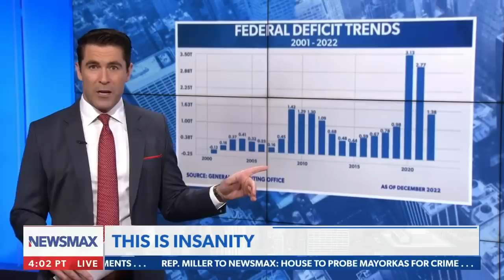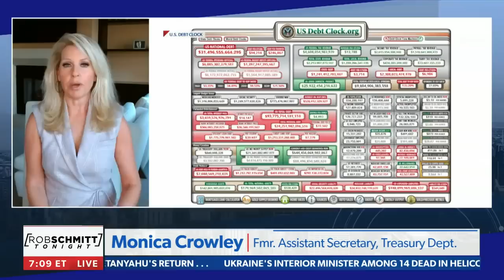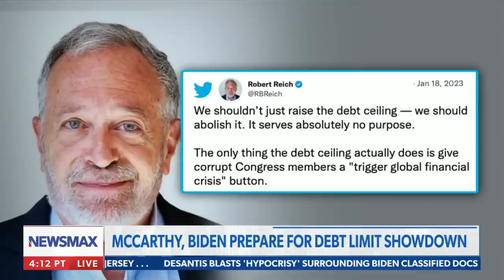SHOWDOWN coming over debt ceiling | Rob Schmitt Tonight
A showdown is looming over the US debt ceiling. "Sooner rather than later the hard and fast laws of economics are going to force everybody's hands, and so better to handle it now while we still have some control."